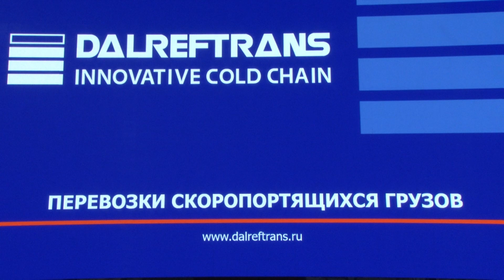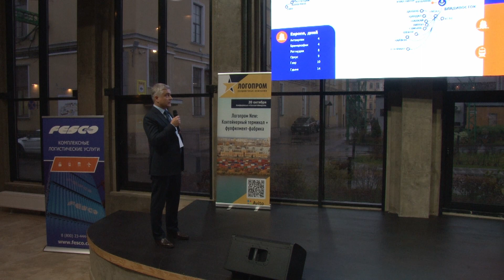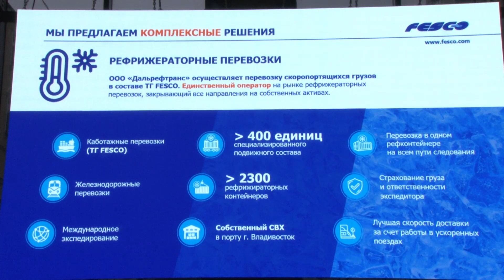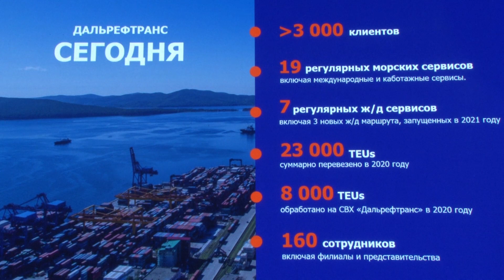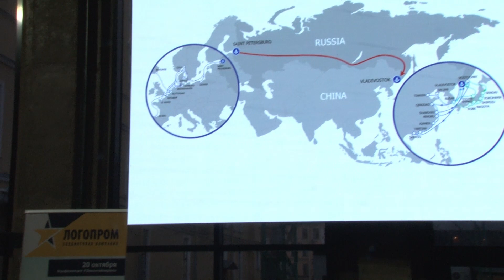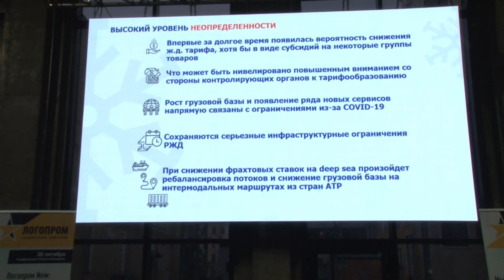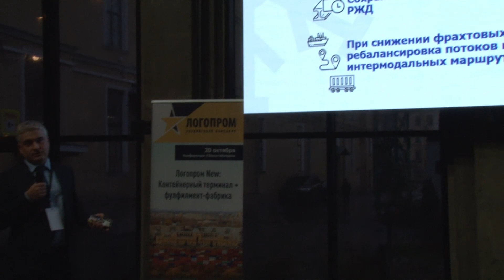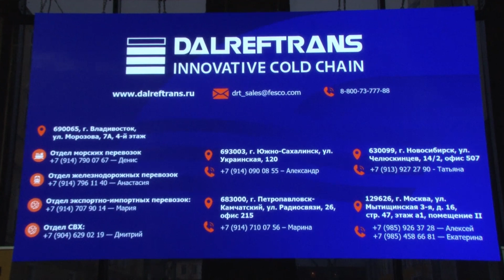Андрей Гречкин, генеральный директор ООО "Дальрефтранс"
Андрей Гречкин, генеральный директор ООО "Дальрефтранс" о Ренессансе рынка рефконтейнерных перевозок, о философии и развитии компании сегодня

infranews